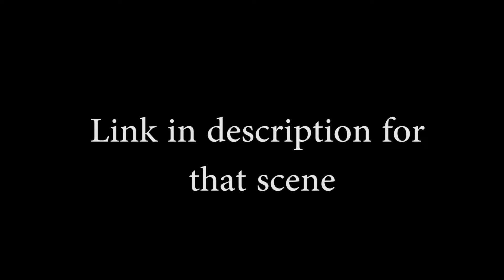Another map and more craziness - Goose Goose Duck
NEXT GOAL IS 2,000. LET'S PUSH FOR IT!

Friends in Vid:
Hatsube
Synthetik
Demogarose
Tiink
Fluffy
Phantom

Code: Naley for $15 off all products on orders 169.99 and up

(ALL PROCEEDS GO TO CHARITY)